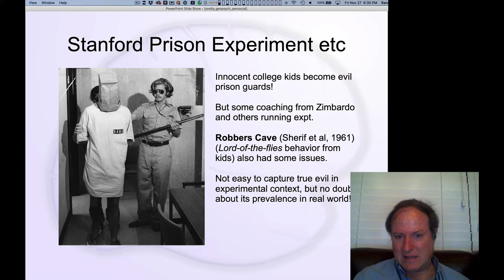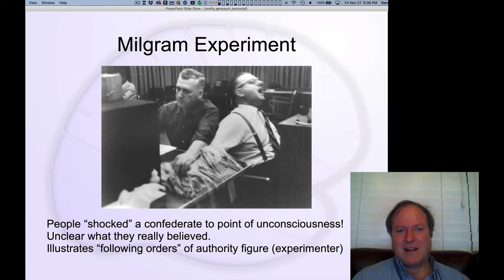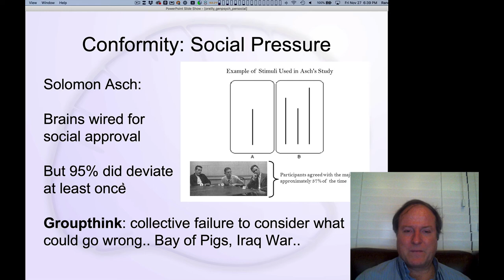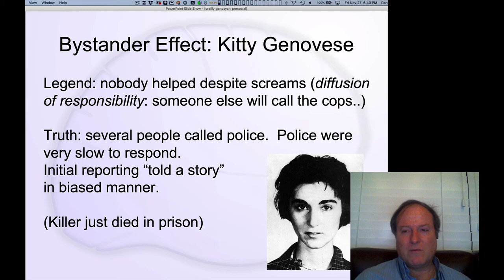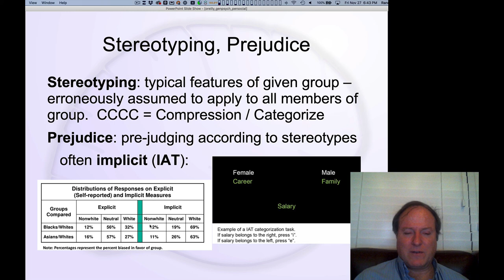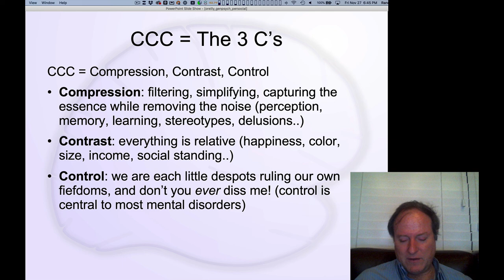GenPsych Course 2020, Personality & Social 9: Group Expts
Lecture 9 of 10 for Chapter 9: Personality and Social

The classic, controversial studies from the 1950's and 60's on group dynamics, including the Stanford Prison Expt, Milgram and Asch on social conformity, etc.  Also stereotyping and implicit measures of stereotypes.